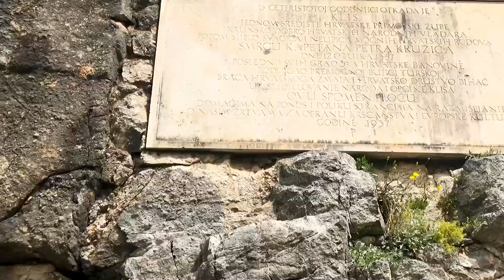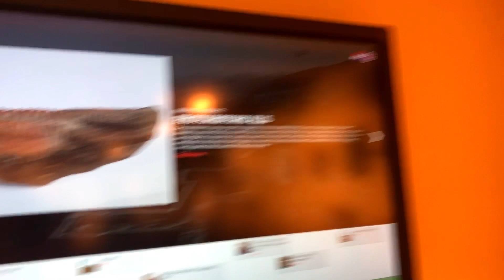GAME OF THRONES FILMING LOCATION/ KLIS FORTRESS CROATIA 🇭🇷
Game of Thrones/ Klis Fortress